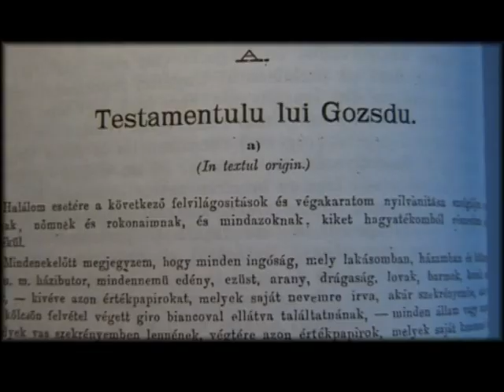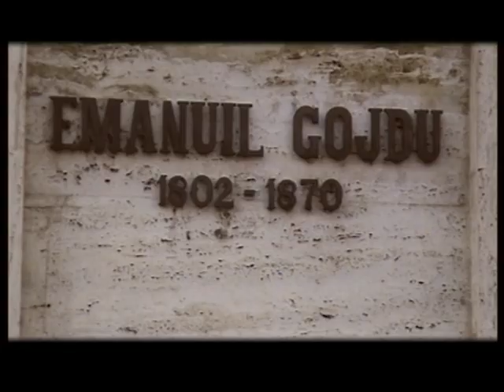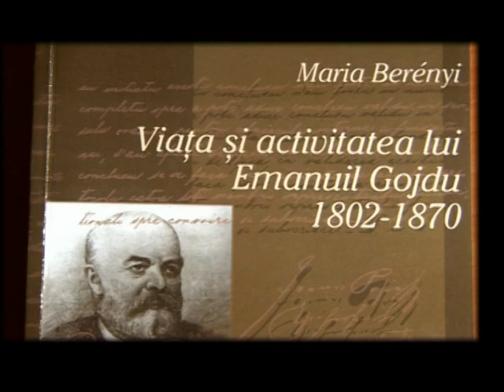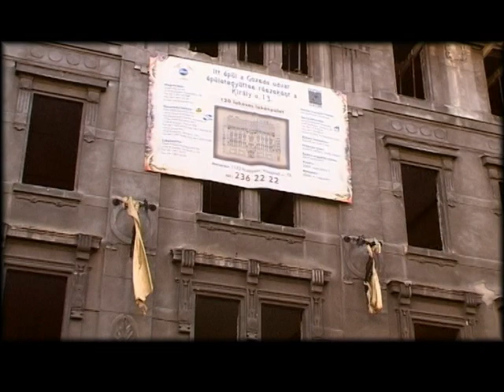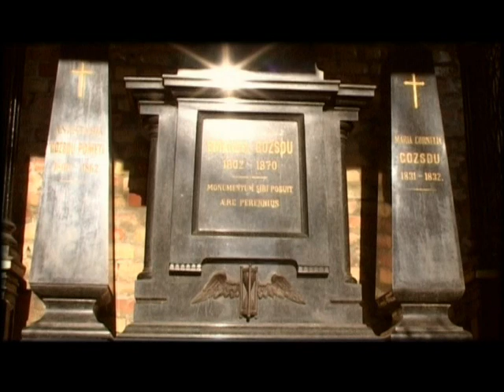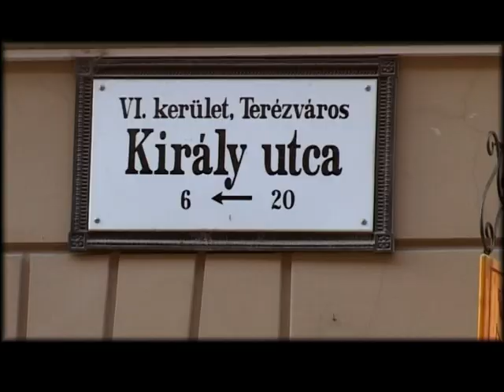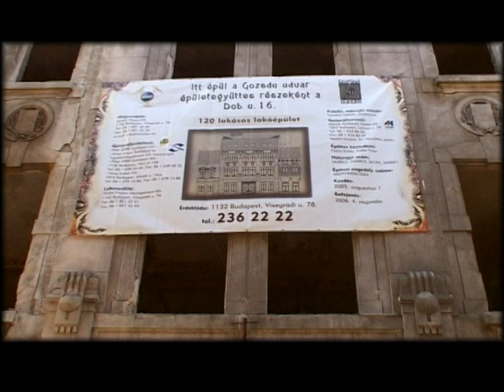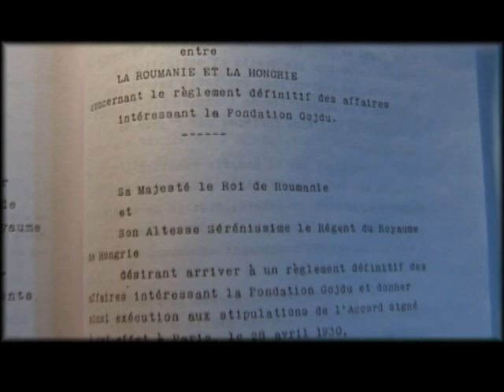Mostenirea Gojdu partea I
Mostenirea Gojdu partea 1 - un film realizat de echipa lui Robert Turcescu cu sprijinul financiar al domnului George Becali. Redactor/realizator: Margarit Banuta. Producator: Dorin Brutaru.